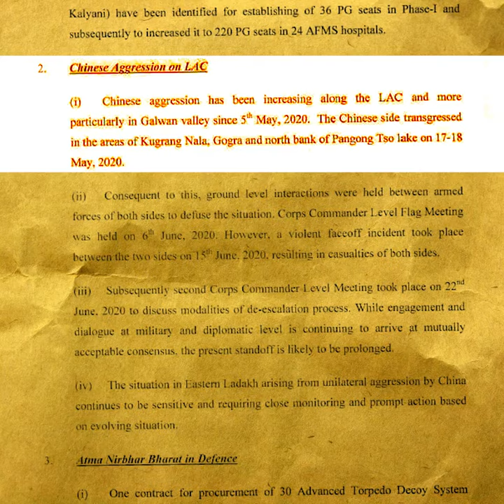जो प्रधानमंत्री चीन का नाम लेने तक का साहस नहीं दिखा पाए, उनसे राष्ट्र रक्षा की उम्मीद बेकार है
इतिहास चीन पर प्रधानमंत्री मोदी की चुप्पी को कभी नहीं भूलेगा।